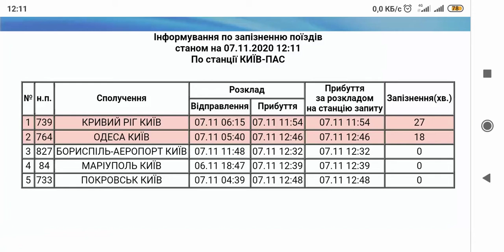"+18 минут опоздания" Электровоз Чс4-187 ИС+ с составом локом.тяги КВБЗ №764 Одесса-Киев ст.Боярка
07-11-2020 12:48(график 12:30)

+18 минут опоздания" Электровоз Чс4-187 интерсити+ с составом локомотивной тяги КВБЗ 764 Одесса-Киев ст.Боярка Юзжд